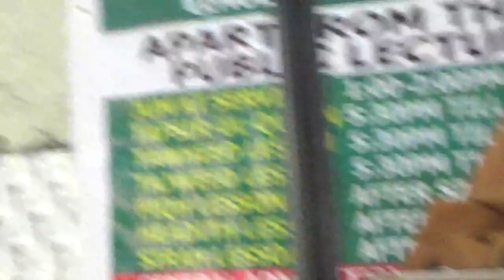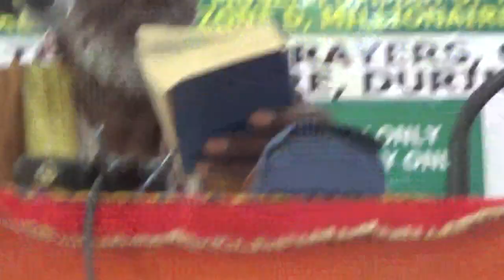G-MUFTI AL-IJEBUWI’S RAMADZAN ENGLISH TAFSIR Clip 2 Q.3 V. 171 172 1444H=2023C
VIDEO OF RAMADZAN ANNUAL ENGLISH TAFSIR: SURAH AAL-‘IMRAAN,  Q.3  V. 171-172 Clip 2  BY G-MUFTI IMAM DR. RAFEE’ OWONLA AL-IJEBUWI BUSAYREE,@ AL-HUDA MASJID UPPER MELONIA QTRS, BYAZHIN-KUBWA, FCT ABUJA, NIGERIA. RECORDED AND RELAYED ONLINE, ON YAWMU-L-AHAD 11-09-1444H = SUNDAY 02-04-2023C